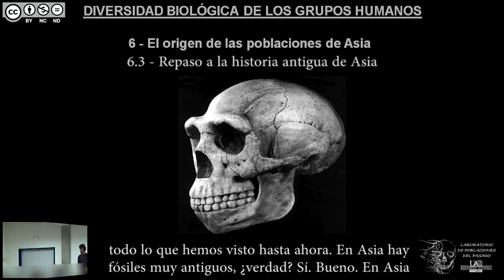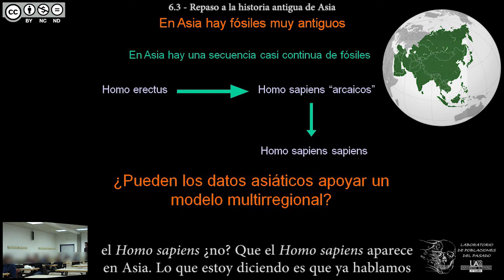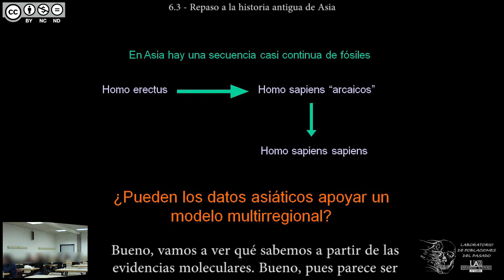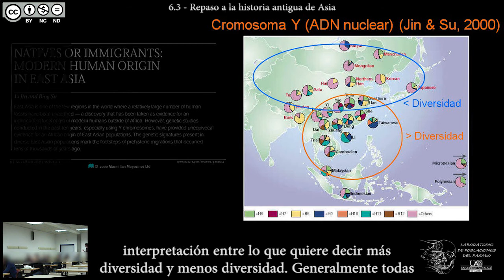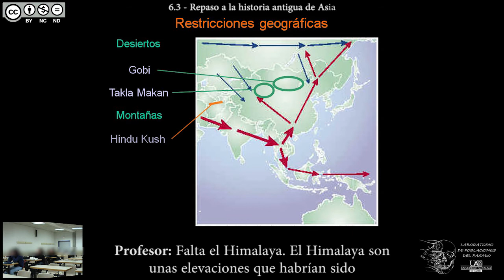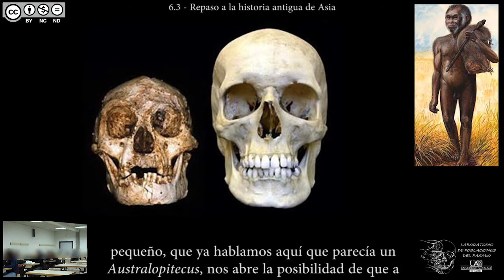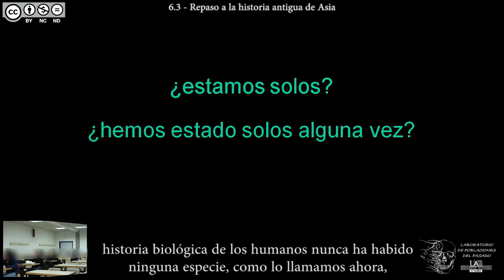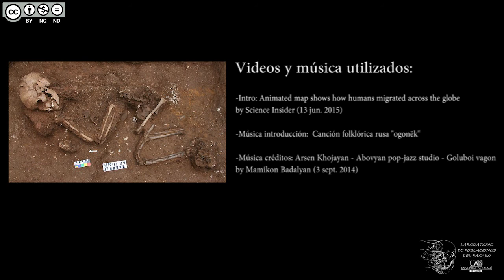DBGH Tema 6.3 - Repaso a la historia antigua de Asia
Contenidos del Tema 6 parte 3:
-Una secuencia ininterrumpida de fósiles en Asia.
-Dudas sobre la sucesión de especies en Asia: ¿sustitución o evolución local?
-¿Un modelo multirregional en Asia? Repaso al multirregionalismo.
-Estudios de ADN antiguo: 2 rutas de colonización iniciales.
-Estudios de cromosoma Y: proponen dos tiempos de colonización distintos.
-¿Por qué concuerdan todas las teorías genéticas sobre la ruta?
-La influencia de la geografía en las migraciones.
-El caso del Hombre de Flores.
-Debate: ¿estamos solos? ¿Hemos estado solos alguna vez?